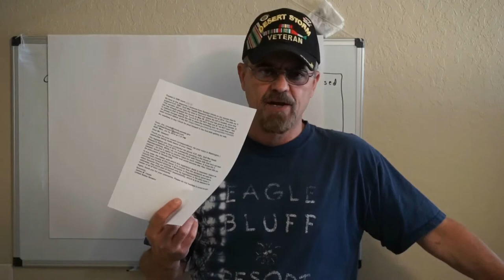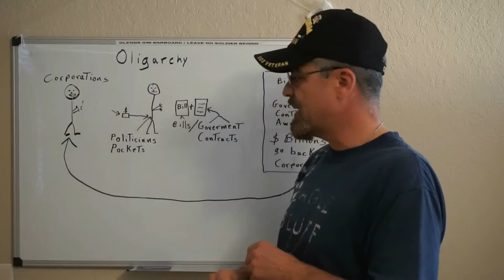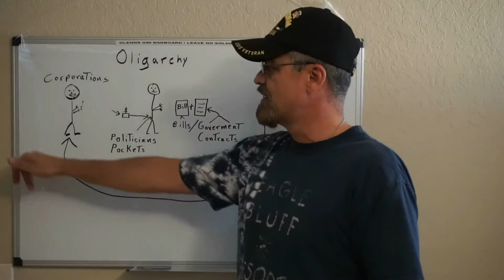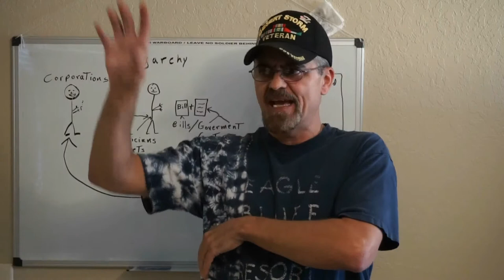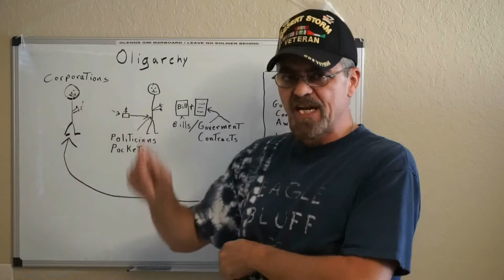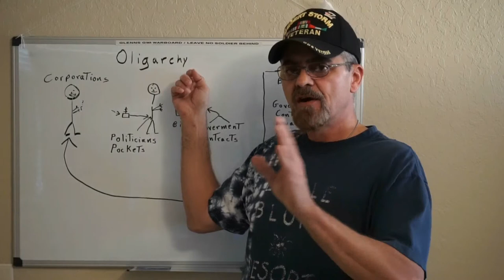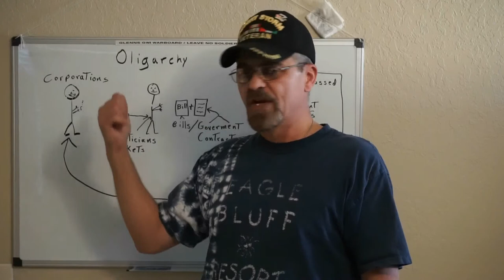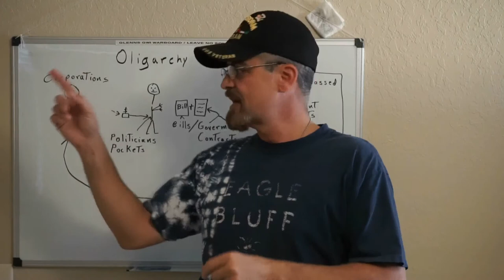American political system Oligarchy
In response to an e-mail I received from my Senator when I asked him to support veteran bill - H.R.4261 - Gulf War Health Research Reform Act of 2014